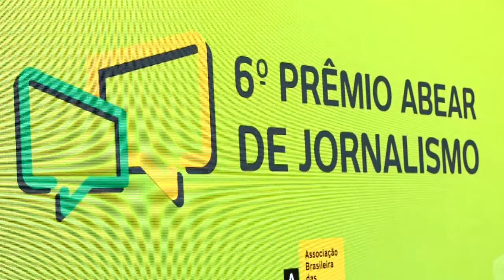Wilson Witzel em Brasília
A população pode esperar que o governador do Estado do Rio será atuante e estará atento aos movimentos da República para, junto com os outros governadores, elaborar pautas comuns.